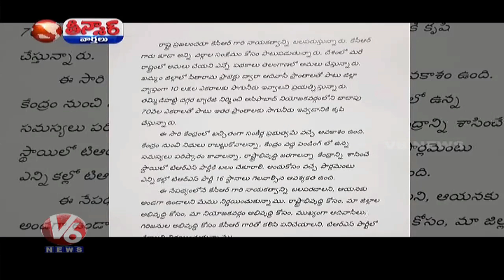Congress MLAs Says Good Bye To Congress Party | Joins In TRS Party | Teenmaar News | V6 News